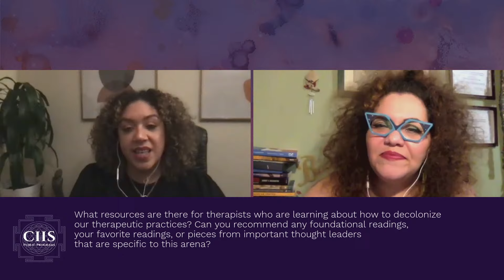On Decolonizing Therapy with Jennifer Mullan and Bianca Laureano | CIIS Public Programs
RECORDING: On Decolonizing Therapy with Jennifer Mullan and Bianca Laureano

💡 Key Timings:
- Conversation: 2:15
- Audience Q&A: 1:05:13

DESCRIPTION: It is well known that mental healthcare and therapy are not systems that are readily accessible to everyone, especially those from marginalized communities. Created and maintained by white men, most traditional therapeutic practices do not address systematic oppression, ancestral trauma, LGTBQIA+ mental health and wellness, and the general mental, emotional, or physical plight of BIPOC and marginalized communities.

Psychologist and CIIS alumni Dr. Jennifer Mullan has spent much of her career addressing these inequities and providing spaces for healing through the use of decolonizing practices like centralizing historical and intergenerational trauma, which she identifies as ancestral trauma. Dr. Mullan also founded Decolonizing Therapy, LLC, which seeks to bring mental health professionals into decolonializing therapy, asking them to reassess their education, who they are serving, and question the mental health industrial complex.

Educator and sexologist Bianca Laureano and Dr. Jennifer Mullan explore how we can tend to our emotional and mental health while also holding systemic oppression accountable.